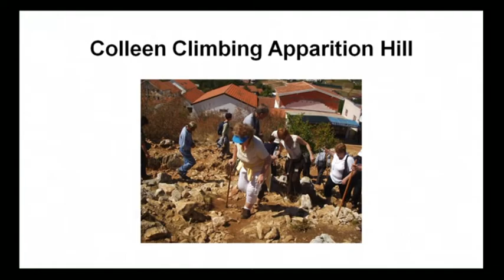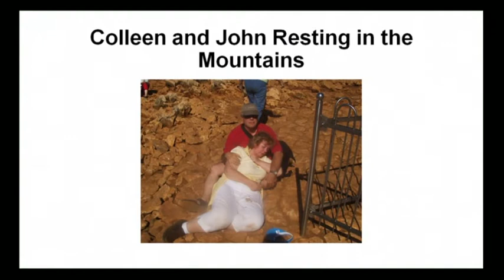Festival dos Jovens - 5 Agosto 2019 - Medjugorje - Testemunho de Colleen Willard